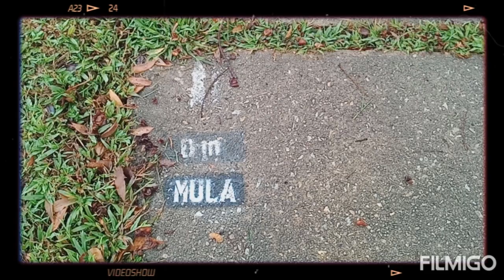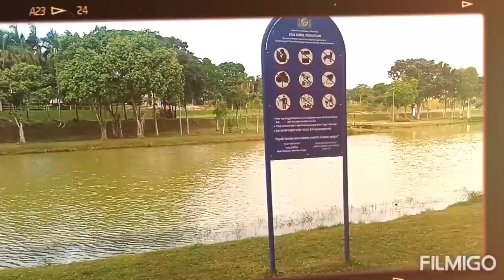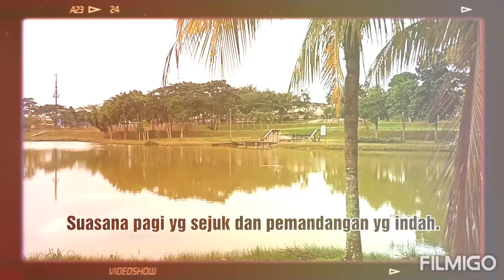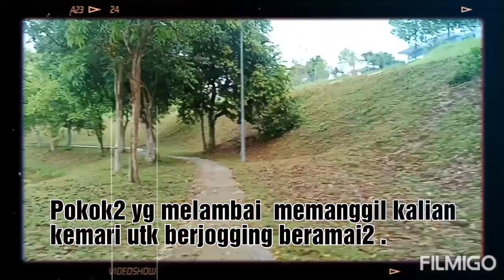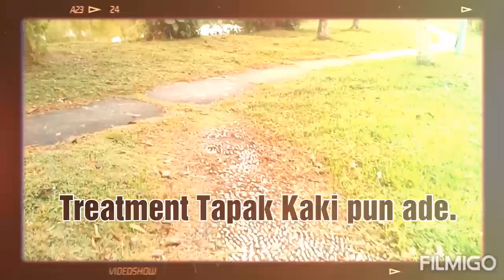Jogging - Persiapan Asiaflex Products Epic Run 2.0 Before MCO 2020.